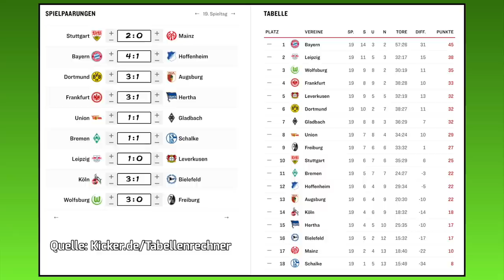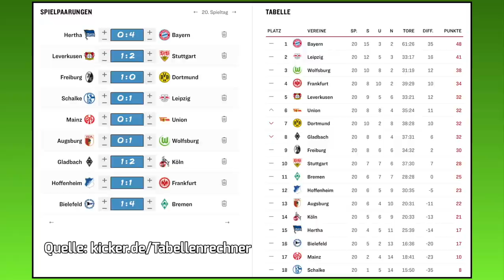[PS5] FIFA 21: Spieltag 20 (inkl. Samstagskonferenz) - 20/21 Bundesliga Prognose l Deutsch [FULL HD]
00:00 Intro
00:45 Hertha BSC - FC Bayern München
03:15 Samstagskonferenz 1.Hz
14:52 Samstagskonferenz 2.Hz
28:17 FC Schalke 04 - RB Leipzig
28:48 SC Freiburg - Borussia Dortmund
29:20 Bayer 04 Leverkusen - VfB Stuttgart
31:03 1.FSV Mainz 05 - 1.FC Union Berlin
31:33 FC Augsburg - VfL Wolfsburg
32:18 Borussia M´gladbach - 1.FC Köln
35:59 TSG 1899 Hoffenheim - SG Eintracht Frankfurt
39:05 DSC Arminia Bielefeld - SV Werder Bremen
41:21 Ergebnisse, Tabelle und Outro